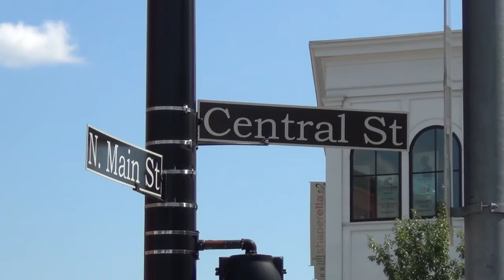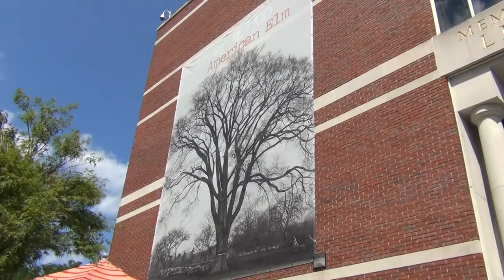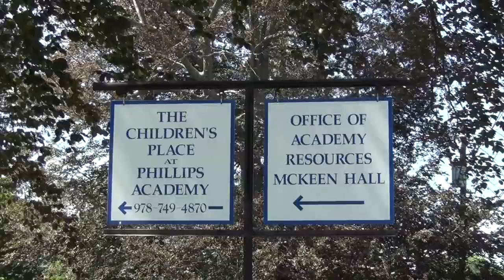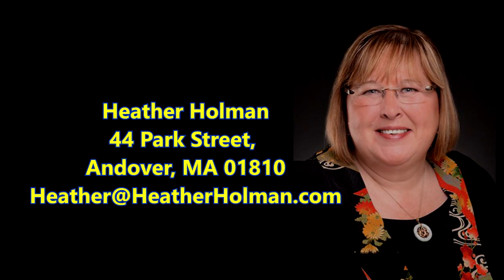Andover - Your Hometown!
Consider buying a home in Andover, Massachusetts! A family-focused community with a rich cultural history, lively entertainment options, and quick access to Boston.